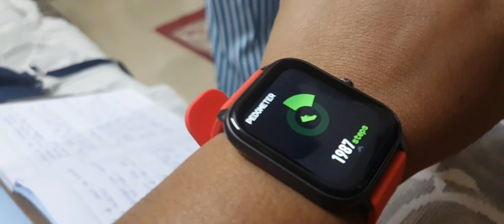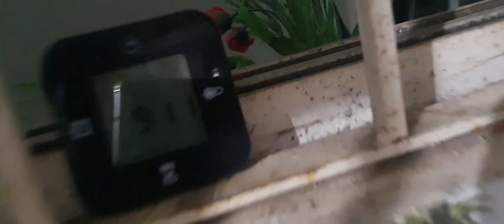feb14th candle light dinner @home#yummy recipes ||evening specials